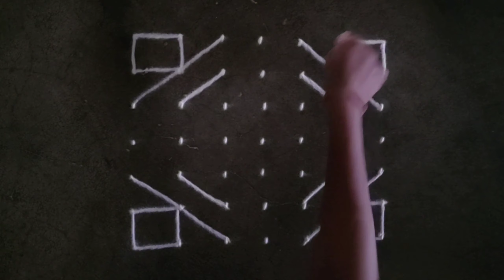Festivals special 7×7 dots rangoli designs for beginners | latest muggulu designs | dots kolam 2023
Kolam rangoli
kolam dots rangoli
chukki rangoli
muggulu Rangoli
Dots Rangoli
dots kolam
kolam muggulu
muggulu
Kolam
Rangoli
Rangoli designs
kolam designs
muggulu
muggulu designs
easy Rangoli
Easy rangoli
rangoli kolam
chukklu muggulu
simple rangoli
latest Rangoli
flower design
muggulu designs
muggulu designs with dots
muggulu simple
muggulu rangoli
muggulu rangoli kolam
chukkla muggulu
muggulu designs
Navratri rangoli
Diwali rangoli
दिवाळीची रांगोळी
दिवाली रंगोली
Easy rangoli for mahashivratri
Dots rangoli for mahashivratri
Mahashivratri kolam rangoli